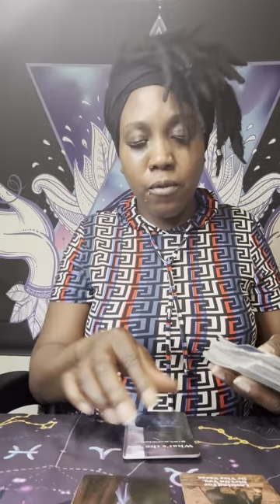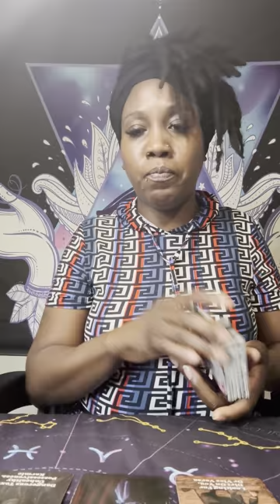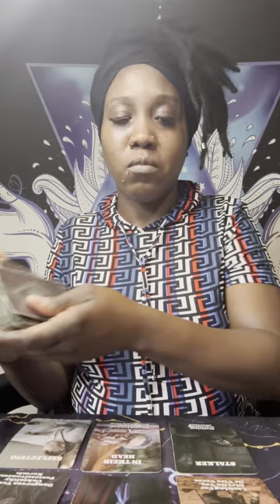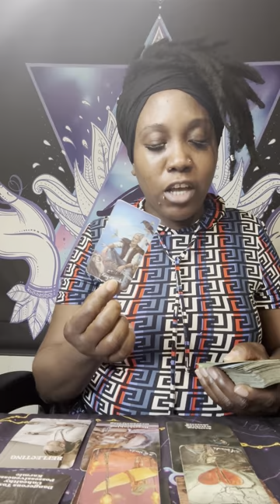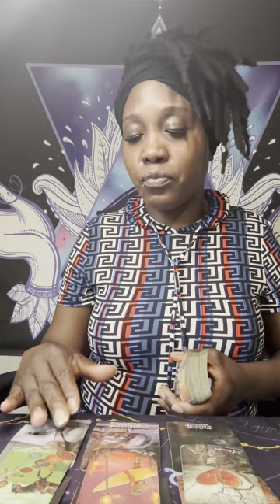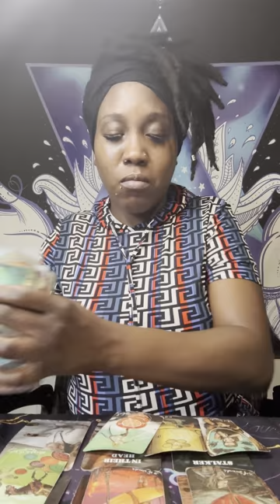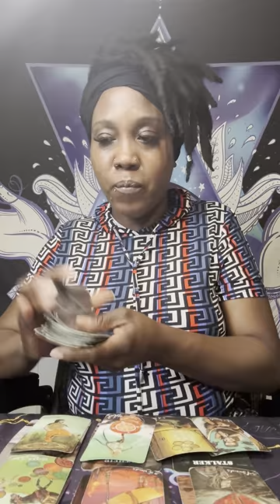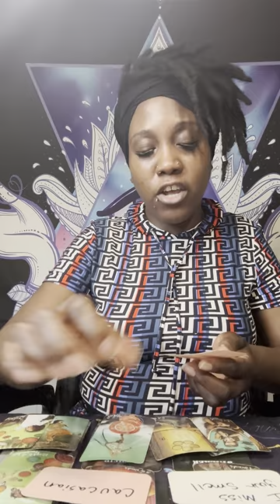YOU ARE MOVING IN SILENCE AND YOU HAVE A OBSESSIVE LOVER STALKING YOU AND FEELING VERY THREATENED ‼️